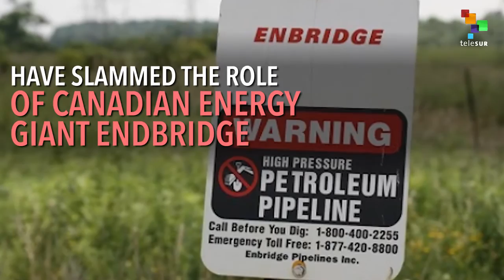Canadian Oil Companies Back DAPL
Canadian companies are involved with DAPL, yet Trudeau's gov't won't acknowledge it. A newly formed coalition of indigenous groups now seeks justice